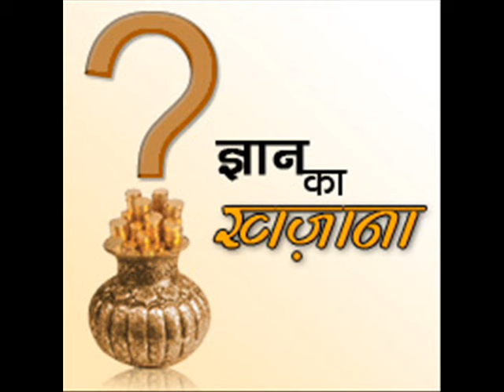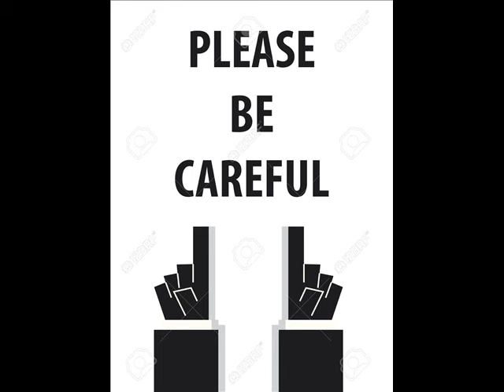How to Whiten Teeth at Home in 2 Mint (IN HINDI)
Learn How To Make Teeth Whitening Remedy At Home, This Remedy Will Whiten Your Yellow Teeth. Tooth Whitening, Whiten Your Teeth Naturally At home, Teeth Whitening Home Remedy,This remedy is very effective for teeth whitening but please don't over use this remedy otherwise it can damage your enamel it;s safe to use this remedy once after every 2 months, (Recommend By Doctor) i have asked the doctor personally. But this remedy is original and it really works. This remedy is not like the other remedies that does not work

दोस्तों ये टिप्स 100%  असरदार हैं इसका प्रयोग करके आप अपने दात का पीलापन और काले धब्बो से मुक्ति पा सकते हैं आप दो से तीन दिन में आपको फर्क पता लग जायेगा और इसके प्रयोग में आपको कोई side effects नहीं होगा एकदम नेचुरल और बहोत असरदार हैं
In case you have below issue than this video is for you.

Whiten Your Yellow Teeth
Teeth Whitening At Home In 3 Minutes
How To Whitening Your Teeth Naturally
baking soda to whiten teeth
lemon for teeth
Teeth Whitening At Home
How To Whiten Your Teeth At Home
teeth whitening
white teeth lorde
get white teeth
home remedies to get white teeth
health care
white teeth
bright teeth
yellow teeth
healthy diet
tooth decay
tooth cleaning